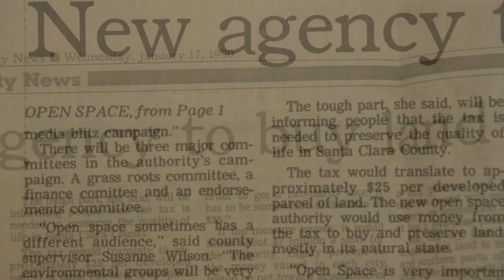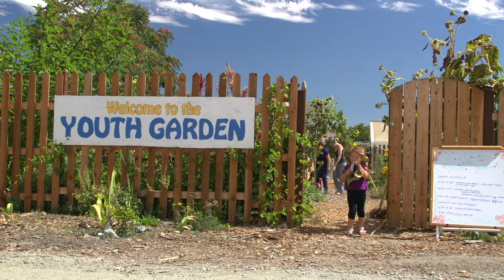The Open Space Authority at 25 and Beyond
Celebrating our 25 years of conserving nature and looking forward to our conservation leaders of tomorrow.